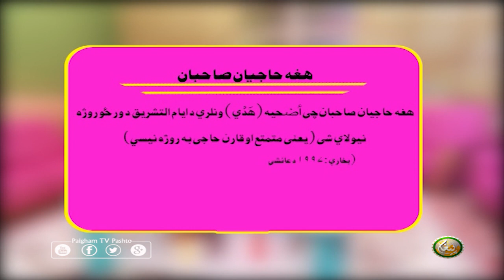لوی اختر مو مبارک شه